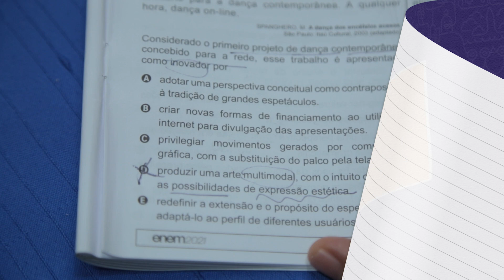Gabarito ENEM 2021 CHROMOS - Prova Amarela: Questão 33 | Linguagens e Códigos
Confira a correção da prova de Linguagens e Códigos do ENEM, respondida pelo(a) professor(a) Aloisio Oliveira!
AMARELA: 33 | AZUL: 20 | ROSA: 22 | BRANCA: 10 | LARANJA: 33